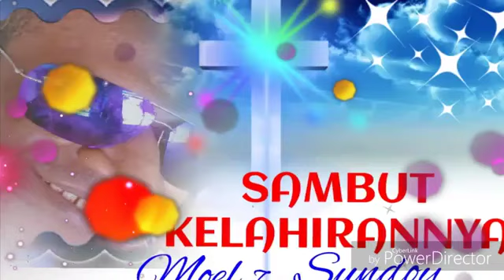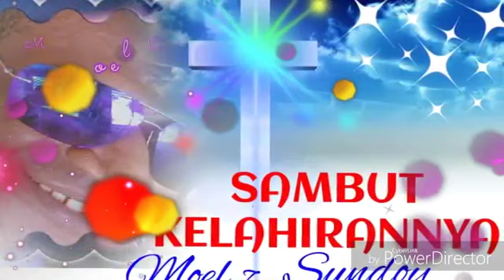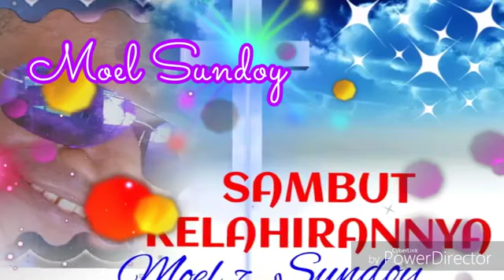SAMBUT KELAHIRANNYA BY MOEL SUNDOY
Lagu natal terbaru 2020